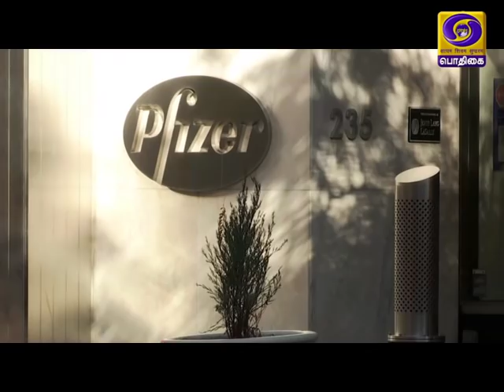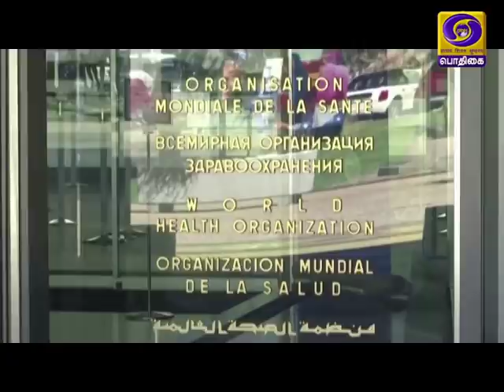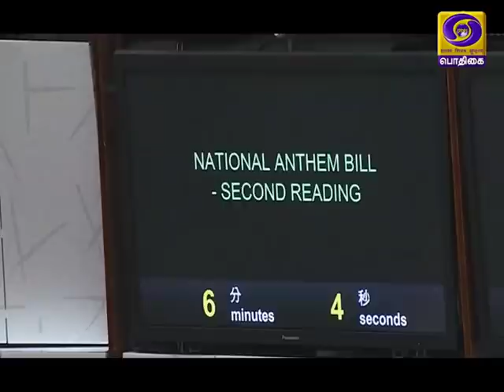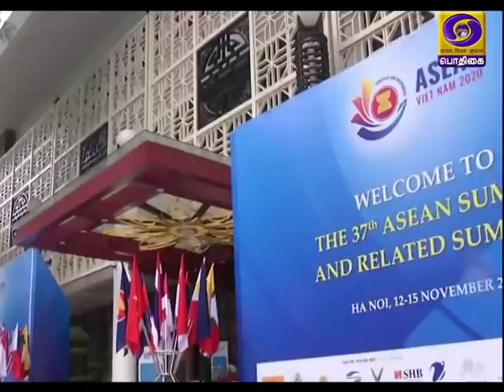உலகம் இந்த வாரம் [22.11.2020]PodhigaiTamilNews